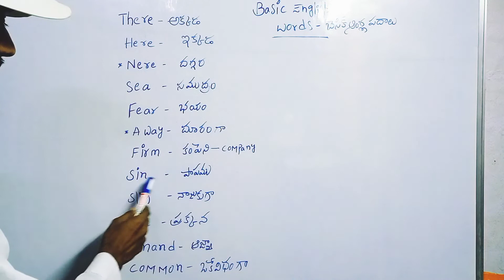Basic english words telugu meaning